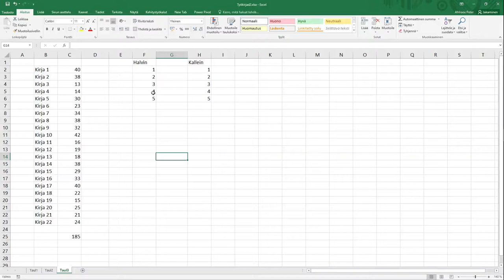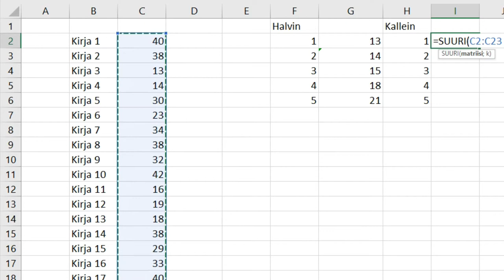Excel, osa 16: Pienin ja suurin arvo